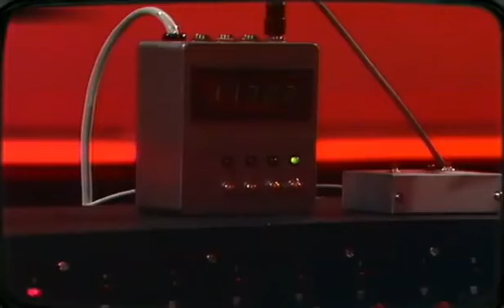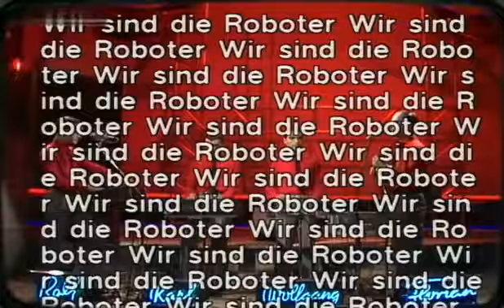Kraftwerk Roboter 1978